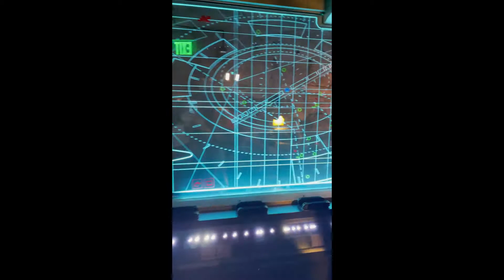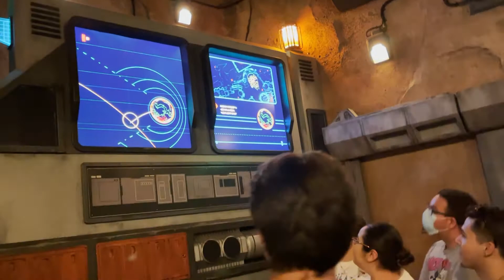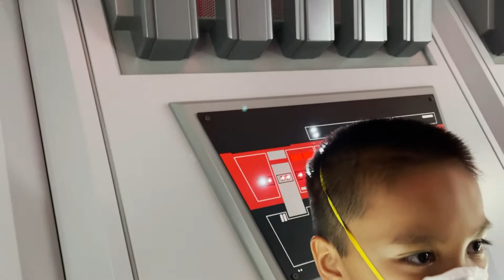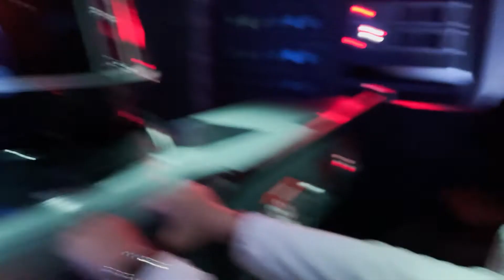Ace Rides Star Wars - Rise of the Resistance!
Ace and Family Escapes Kylo Ren and the First Order!!